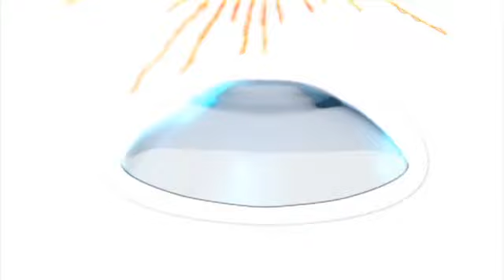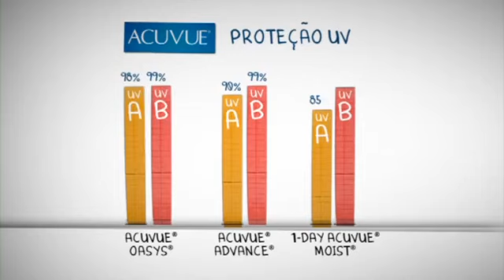Lentes de Contato ACUVUE com proteção UV | newlentes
Lentes de Contato ACUVUE com proteção UV

Proteger seus olhos dos raios solares é essencial, afinal, os raios ultravioleta são extremamente prejudiciais para a sua visão, podendo causar diversos danos, até mesmo permanentes. Por isso, as Lentes de Contato ACUVUE, produzidas pela Johnson & Johnson, têm proteção contra os raios UV.

Essas lentes são ideais para complementar a proteção dos seus óculos de sol, chapéus, bonés e viseiras, deixando seus olhos muito mais protegidos e saudáveis.

Entre em nosso site e confira toda a linha de Lentes de Contato ACUVUE: